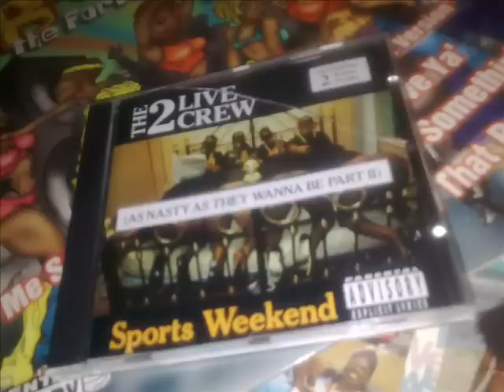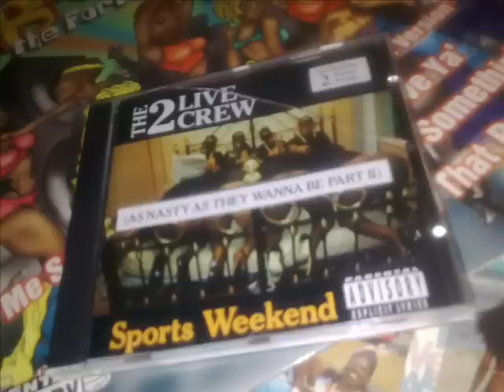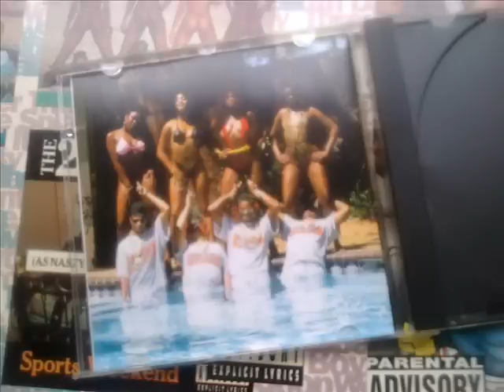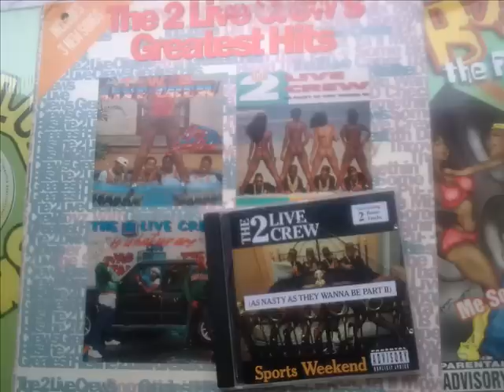2 Live Crew "Ugly As Fuck"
As Nasty As They Wanna Be Part II